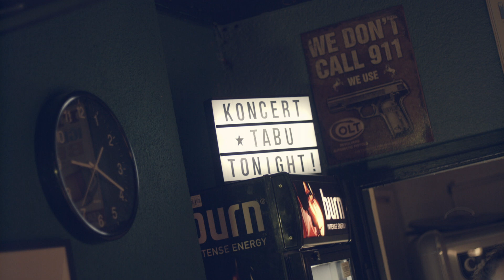Łap te chwile z TABU - Koncert w Bajce - Oborniki Śląskie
Wiecie dlaczego warto chodzić na koncerty? Jeśli nie to obejrzyjcie tą relację. Małe koncerty mają chyba najlepszą atmosferę :)

Wykorzystano utwór: "Łap te chwile"
Tekst: Rafał Karwot
Muzyka: TABU